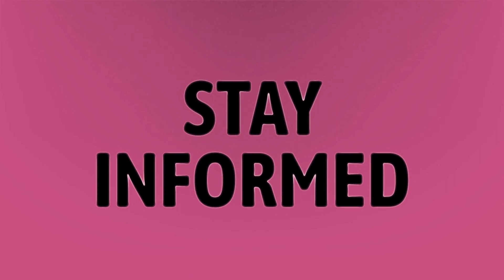What are the benefits of using PayPal?